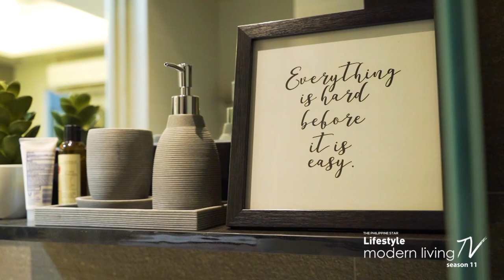Feng shui 101 at Suntrust Condo Unit